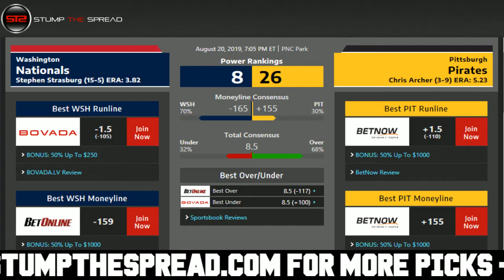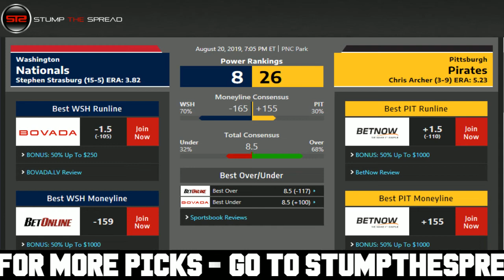8/20/19 Free MLB Picks of The Day - MLB Free Picks Today ATS Tonight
StumpTheSpread Link To More Picks - MLB FreePicks MLBPicks SportsBetting August 20th 2019 (8/20/19) Tuesday - Free MLB Picks for Today for Tonight.

Free MLB Pick: Washington Nationals vs. Pittsburgh Pirates

MLB Picks of the day ats against the spread predictions. For free and premium picks, parlays, predictions, against the spread, ats, today, tonight in the MLB, NCAAB, NCAAF, NFL, NHL, and NBA please check out